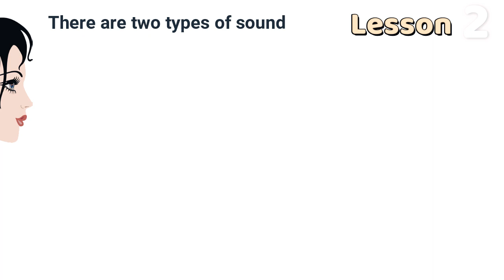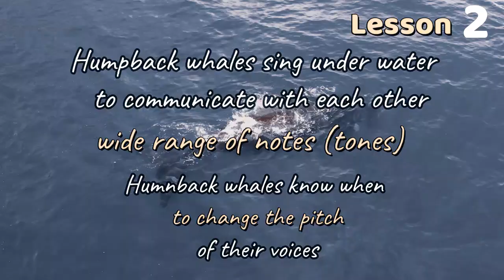Humpback whales | LESSON 2 | types of sound | communication and information transfer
This is Humpback whales
Humpback whale is an example of animals that can use songs to communicate with each other in water by singing songs
There are two types of sound
 High-pitched sound which is soft
such as "the voice of woman
listen
Low-pitched sound which is rough
 such as "the voice of man and Lion
listen
These sounds are different in there ability to travel through water
High-pitched sounds travel better through cold water.
Low-pitched sounds travel better through through warm water
Humpback whales sing under water to communicate with each other,
where they sing a wide range of notes (tones) and a series of songs
Humnback whales know when to change the pitch of their voices depending on the season, where
They sing during the winter months which is the mating season.
The songs of humpback whales in the winter is high-pitched sounds.
They sing other songs during the summer months.
The songs of humpback whales in the summer have low-pitched sounds
They sing other different songs during the feeding season,
now repeat after me
Humpback whales
Humpback whales
 High-pitched sound
High-pitched sound
Low-pitched sounds
Low-pitched sounds
mating season.
mating season.
In the next video we will talk ABOUT transferring information